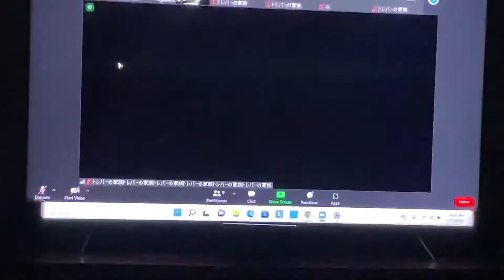Trevor’s grad school